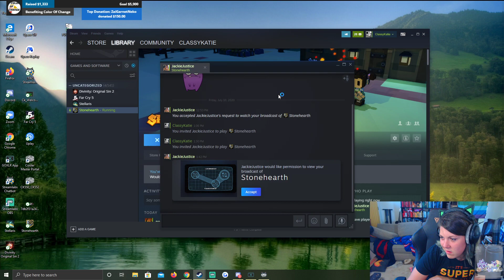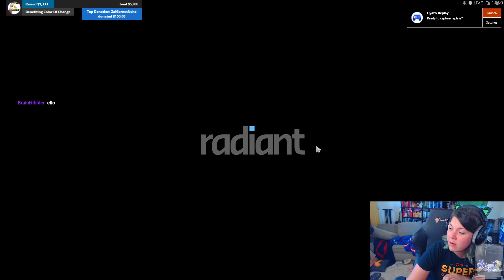ClassyKatie Plays STONEHEARTH! Episode 8